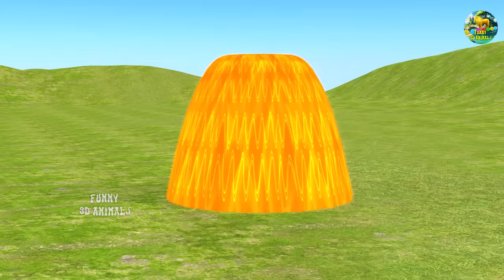Paint Animals Game With Gorilla Cow Tiger Lion Elephant Fountain Crossing - Animal Game Animation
Production Software:- Blender, Adobe Premier, Adobe Photoshop

""Sura Rehman Therapy
All those suffering from any Physical, Mental.
spiritual illness or black magic should listen to
surah "Al-Rehaman a recitation by Qari Abdul
Basit (without) translation 3 times a day for 7
consecutive days with closed eyes. Every time
after listening take half a glass of water, close eyes
and say "Allah" thrice in heart and drink in 3 sips.